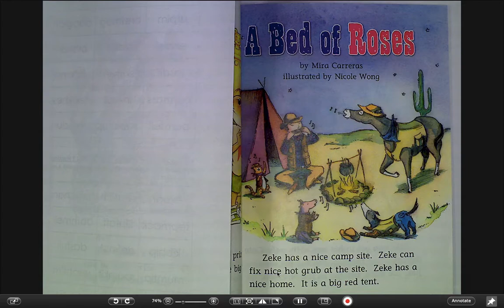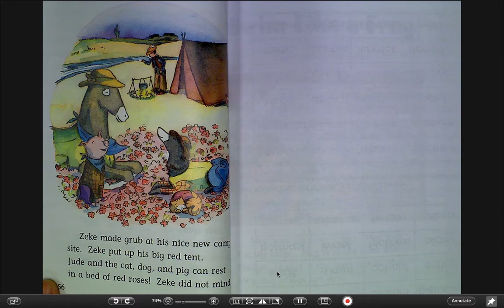Ms.Davis' Class: "A Bed of Roses" by Mira Carreras